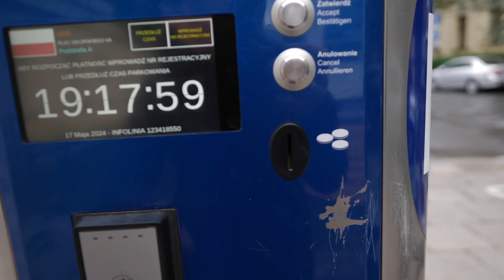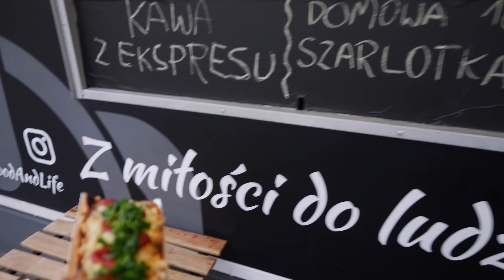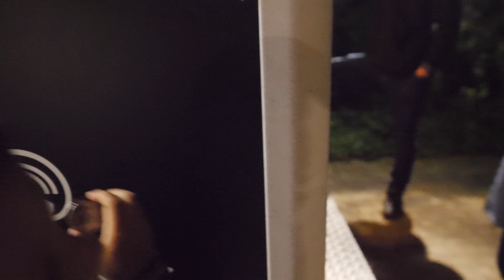Męska wyprawa!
Wyruszamy na spontaniczną wycieczke 😀
Zapraszam do subskrypcji kanału aby być na bieżąco!